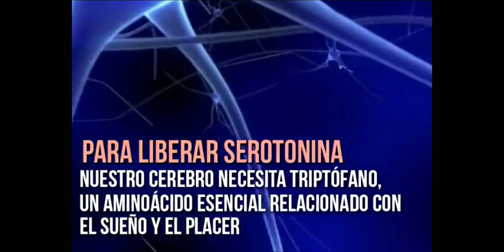Alimentos ricos en serotonina para dormir bien y evitar depresión!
Alimentos ricos en serotoninas para dormir mejor y evitar la depresión.

 Sabes lo que es la serotonina?

Es un neurotransmisor que influye en nuestro apetito y nuestro estado de ánimo. Que pasa si secretamos poca serotonina?
Seguramente estamos expuestos a padecer depresión, estré, sobrepeso, ansiedad e incluso disminución de la libido. Que ocurre si segregamos  suficiente serotonina? Gracias a su efecto ansiolíticos ayuda a relajarnos eso nos lleva a lograr tranquilidad. Regula el apetito y disminuye depresión, mejora el sueño, ayuda a regular los niveles de insulina en sangre. Cómo se puede producir serotonina? Para liberar serotonina nuestro cerebro necesita triptófano, un aminoácido esencial, relacionado con el sueño y el placer. Que alimentos son ricos en triptófano y liberadores de serotonina? Cereales como el mijo la quinoa o el arroz integral o la avena. Frutos secos como las semillas de sésamo, de lino, pipas, almendras y nueces. Pescadod como el salmón, atún fresco, arenques, caballa y sardinas . Verduras y hortalizas como el brócoli, maíz, coliflor, calabaza, setas y verduras de hoja verde. Frutas como la piña, aguacate, ciruela, mango, kiwi y plátano. Algas marinas como la espirulina.
 Sino cuidas tu cuerpo: donde vas a vivir?

Salud para todos!